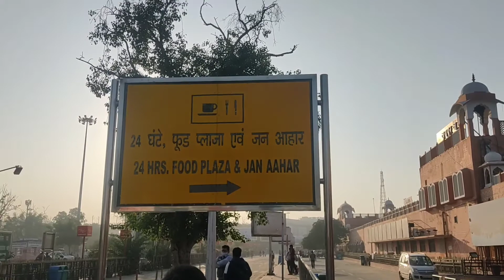.•♫•♬• Part -1 | Traveling from my home town to.......😉✌•♬•♫•